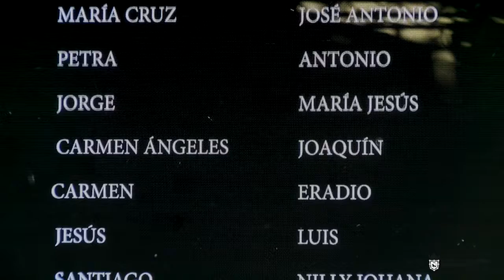Batasunaren Pribilegioa. Covid-19ren biktimei omenaldia